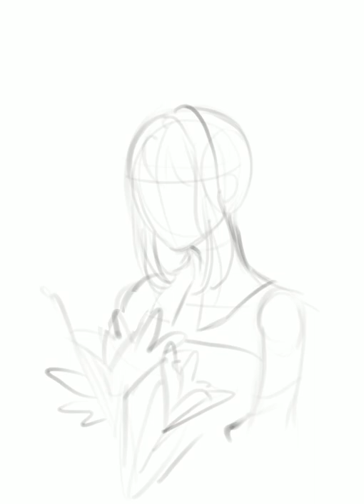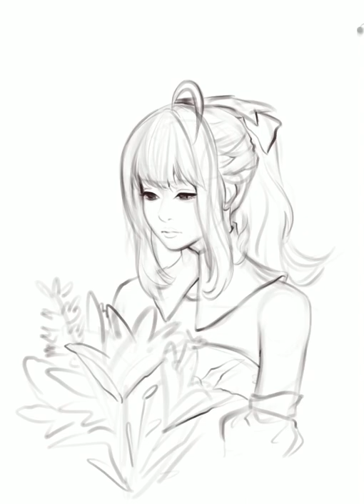Lighting study 01- Video timelapse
Thank you very much for the reference